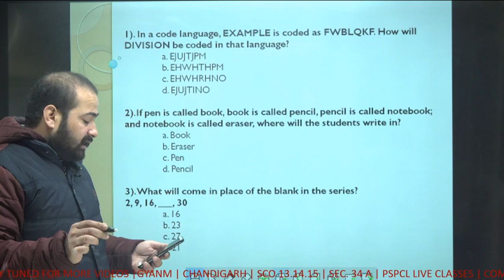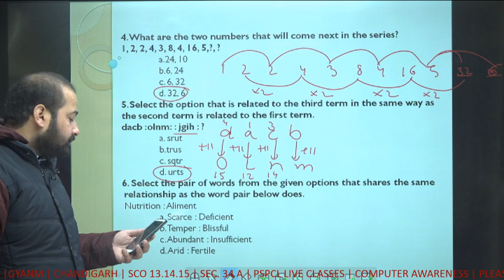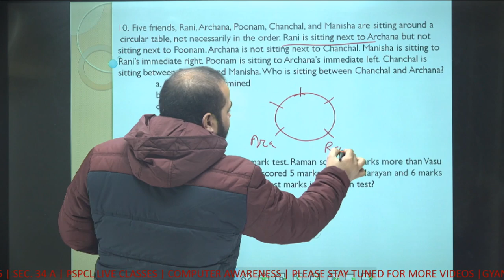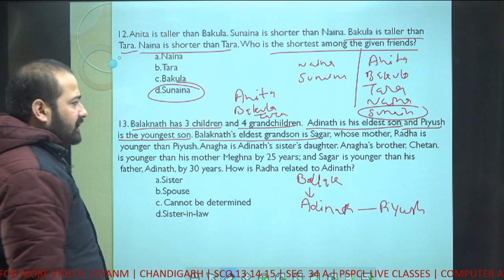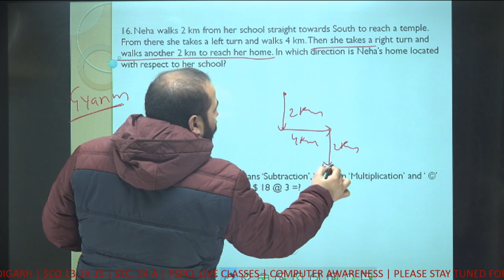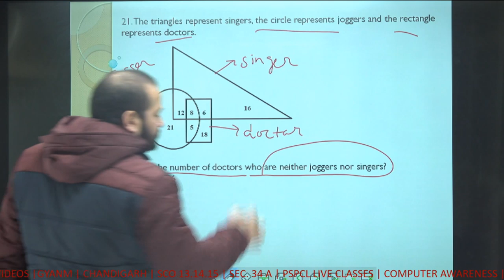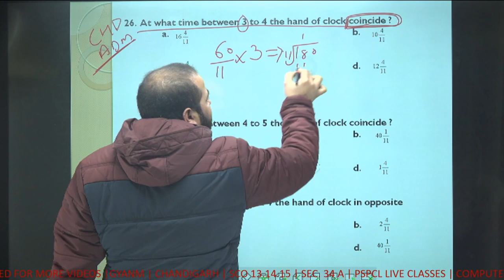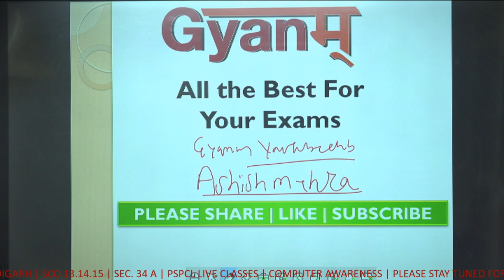🔴 LIVE | MOST EXPECTED QUESTIONS | REASONING | PSPCL 2019 | ASHISH SIR | GYANM | SHORT TRICKS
Get all the Latest Updates, Live Sessio ns, Mock Test Series on SSC, CGL, CHSL and Banking Exams: